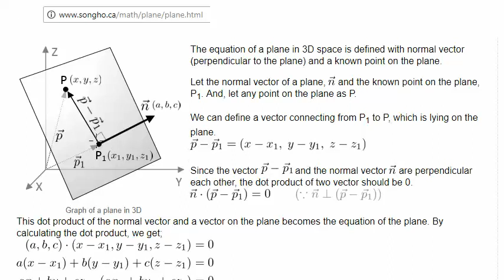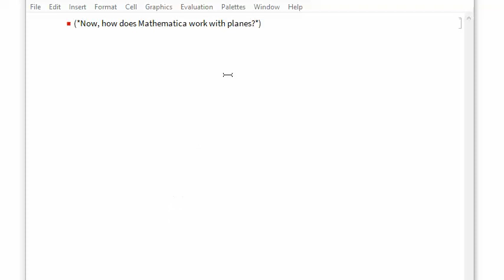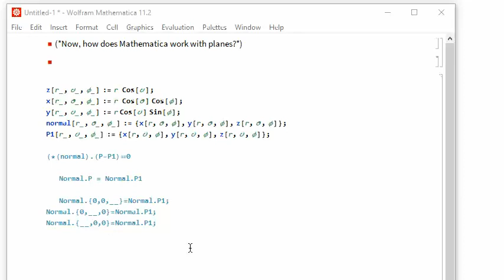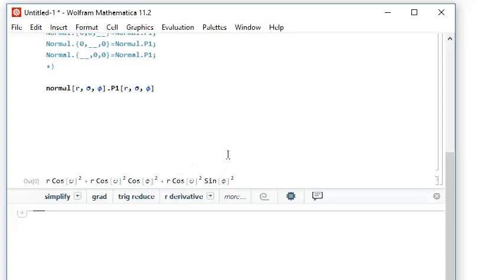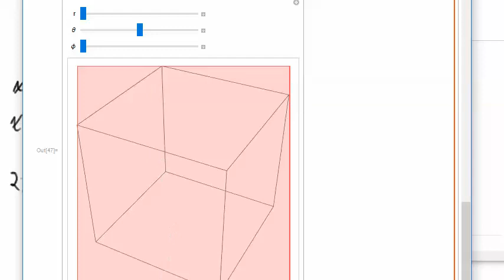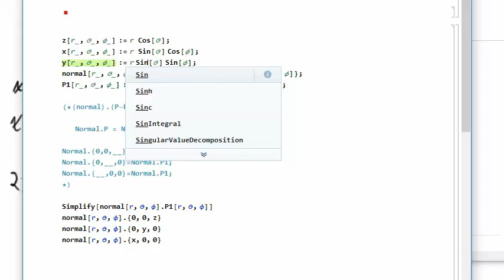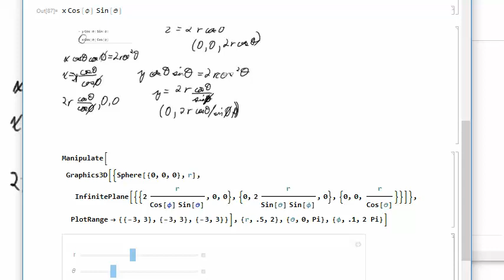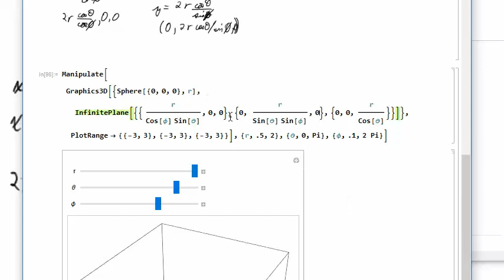2018 05 20 Tangent Plane To Sphere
0:00 I found instructions for the derivation of an equation for a plane at

2:00 The equation is (a,b,c).(x-x1,y-y1,z-z1) = 0  which represents "the dot product of the normal, and a vector in the plane is zero."

5:00 Working out normal vector and point in a plane, for a circle in the xy plane.

6:18 Finding the Mathematica "InfinitePlane" function, that takes three points in the space, and creates a plane.

7:00 generate three points using (x,y,z) = (0,0,z), (0,y,0) and (x,0,0) where x, y, z satisfy

7:50 Typo here.  I have z=r Cos[theta] It should be z=r Sin[theta]

8:20 Writing pseudocode, saying that the dot-product of the normal and the vector in the plane is zero.

9:00 What are those somethings?

9:10 Aside.  Make the normal have unit length.

10:00 I have build the dot products for each undetermined points in the plane (x,0,0), (0,y,0), (0,0,z) I solve each of these to make the dot product zero.  (Typo from 7:50 remains, so answers aren't correct.)

13:00 Plugging the quantities into the InfinitePlane Graphics Primitive, and Manipulating r, theta, phi.

14:00 Due to division by sin[theta]=0 graphics do not show up, correctly, at first.

14:45 We are able to see the error that comes from the typo at 7:50

15:00 I try re-thinking my aside at 9:10, but it has no effect on the issue.

15:40 I discover my typo from 7:50

17:00 Something is still wrong... I have left some 2's in the calculation.

17:45 Now it's fixed, and the tangent plane stays right on the ball (except when we have division by zero)